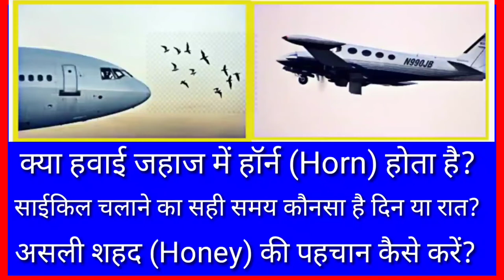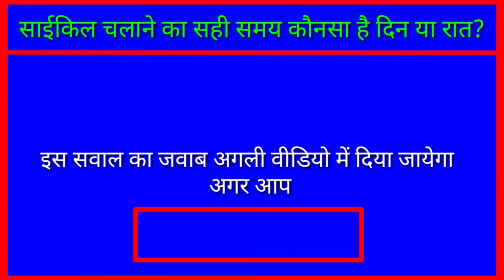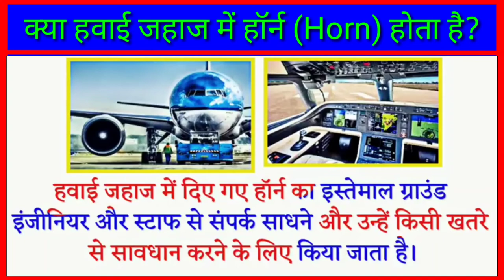क्या हवाई जहाज में हॉर्न होता है?। Why does the airplane have a horn?। IAS Interview। MTR Knowledge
Hi
I am MTR
Is video me teen questions poochhe gaye hai agar aap ko pahle hi se kisi ka answer pata hai to comment box me jaroor likhe, IAS IPS UPSC interview questions and answers। GK questions। general knowledge ke questions and answers। funny questions and answers in hindi language।is video me bahut hi intresting questions phoochhe gaye hai, most popular questions interview questions and answers। GK questions most important question। MTR Knowledge।mtr knowledge, mtrknowledge।mtrknowledge।MTR-Knowledge। sabal aapke aur jabab hamare। सवाल आपके जवाब हमारे।क्या हवाई जहाज में हॉर्न होता है?। Why does the airplane have a horn?। IAS Interview। MTR Knowledge,साईकिल कौनसे समय चलाए,साईकिल कब चलाए,What is the right time for cycling,साइकिल चलाने का सही समय कौनसा है दिन या रात,aeroplane me horn hota hai,Does the airplane have a horn,Why does the airplane have a horn,हवाई जहाज में हॉर्न क्यों होता है,क्या हवाई जहाज में हॉर्न होता है,How To Test if Honey Is Pure,how to test honey is pure or not,real vs fake honey water test,real vs fake honey,असली शहद को कैसे पहचाने,असली शहद की क्या पहचान होती है,असली शहद की पहचान क्या होती है,असली शहद की पहचान क्या है,असली शहद की पहचान बताइए,असली शहद की पहचान कैसे करें,असली शहद की पहचान,agar aap ko yeh video pasand aayi ho to like kare aur channel Ko subscribe kare,